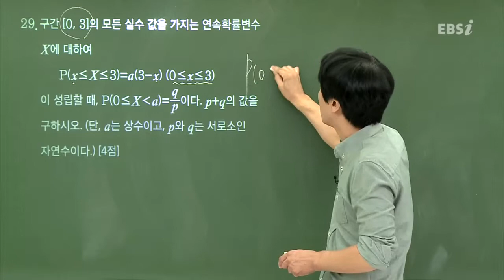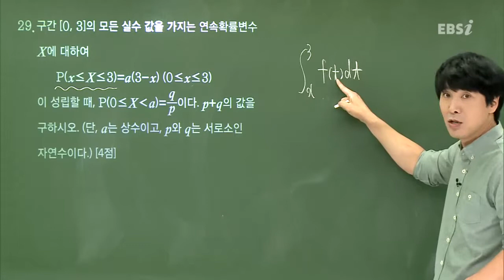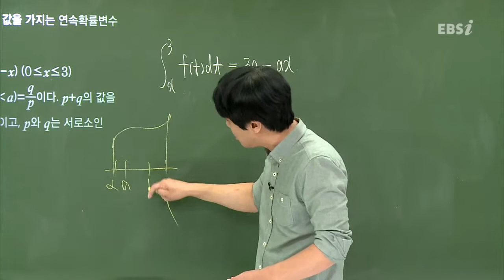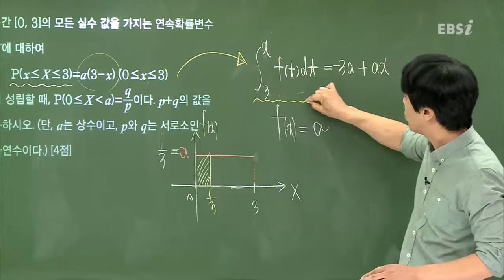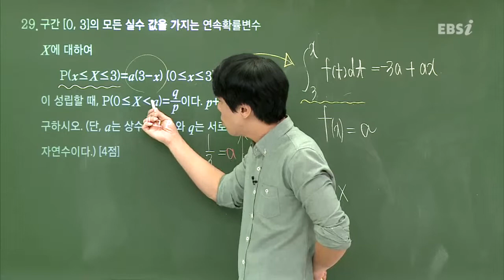201409평가원A29@심주석@ebs